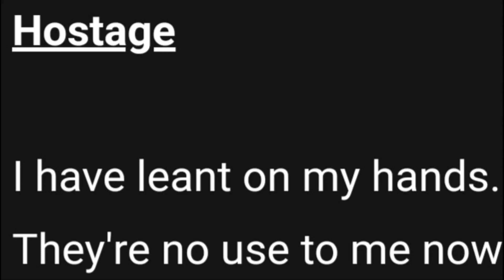Hostage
A kind of kidnap...

A single poem, but one of five included in a showcase published online by Fevers of the Mind in 2023. (feversofthemind.com)